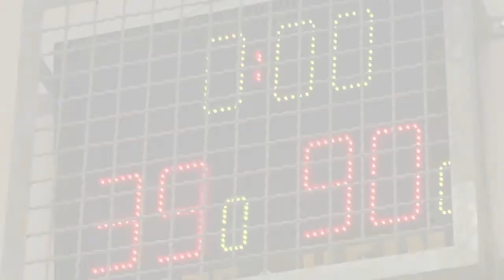U12 vs Fürstenwalde 1+2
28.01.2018 - Spieltag der U12 des USV Potsdam Basketball in Fürstenwalde